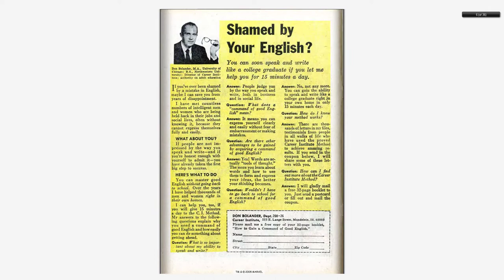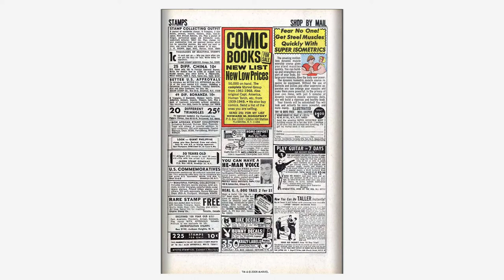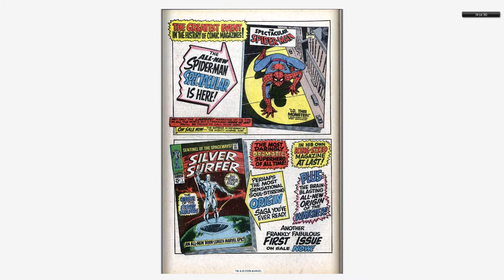196807 X Men v1 046